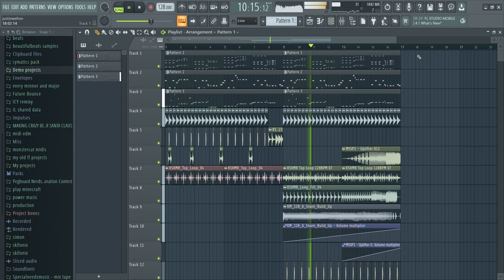if brooks martin garrix or tobu see this ill finsh it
if @MusicByBrooks @tobuofficial